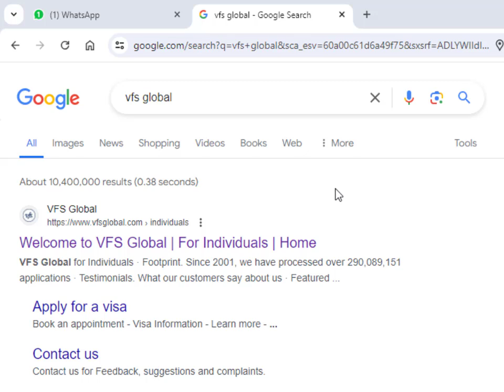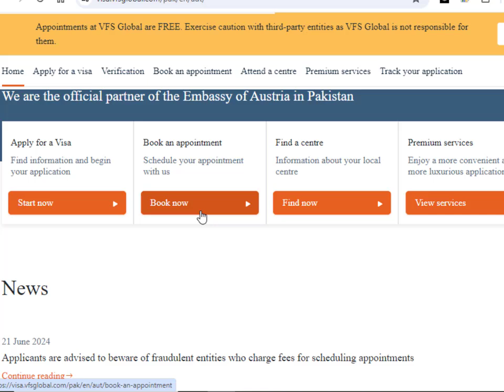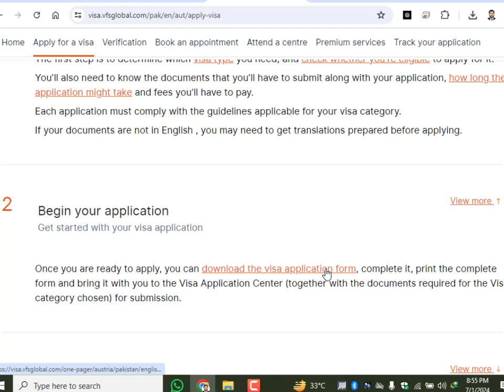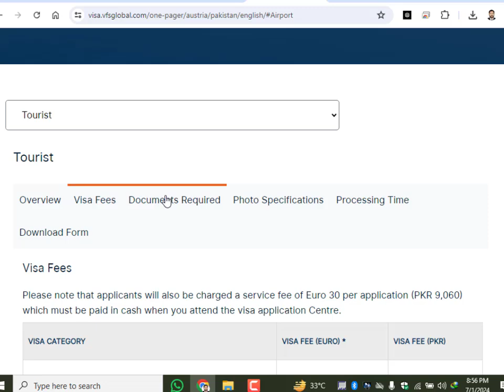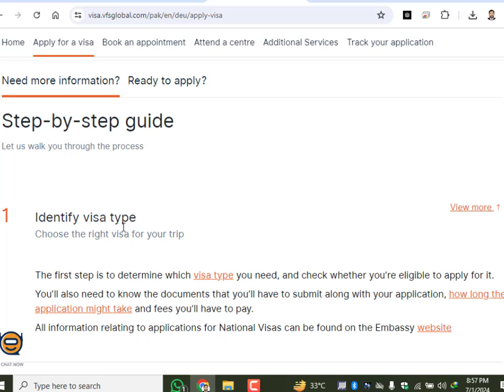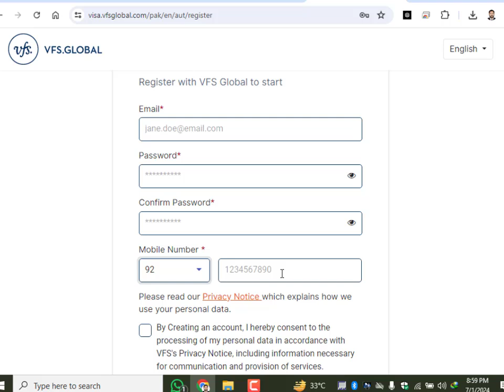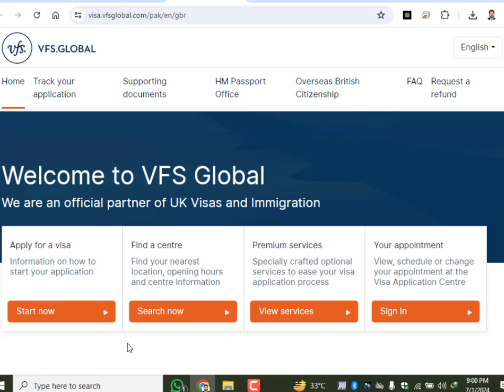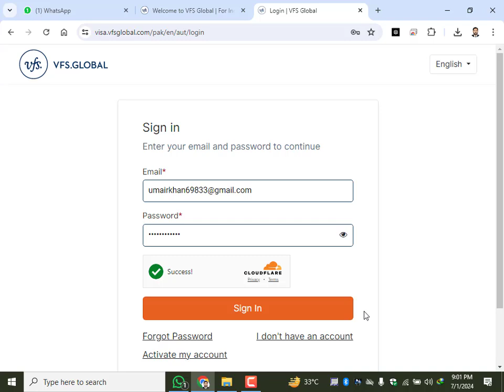How To Book Appointment On VFS Global | How to apply Visa in VFS Global And VFS Documents List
𝗔𝗯𝗼𝘂𝘁 𝘁𝗵𝗶𝘀 𝘃𝗶𝗱𝗲𝗼 :

In this video tutorial, you will learn about how to VFS Global and How to apply Visa in VFS Global, Visa Appointment Booking VFS Global Visa Application Centres, Making the visa process easier than ever, How To Book VFS Global Appointment & Documents Requirements For Visa.

                  __/ 𝗟𝗜𝗡𝗞𝗦 \__